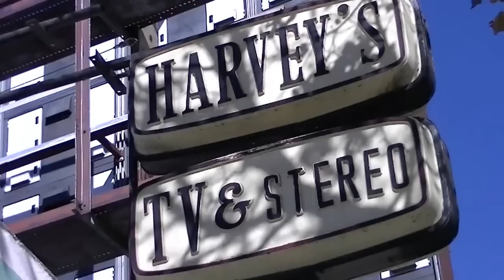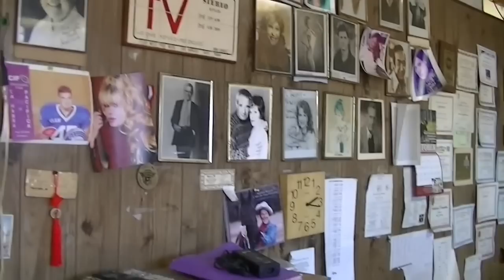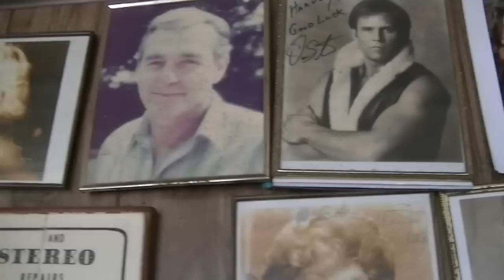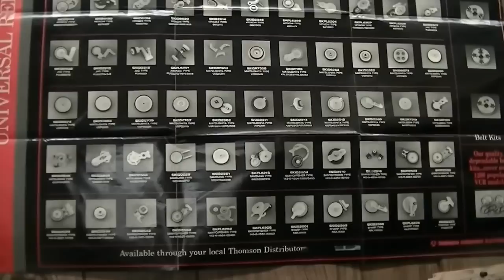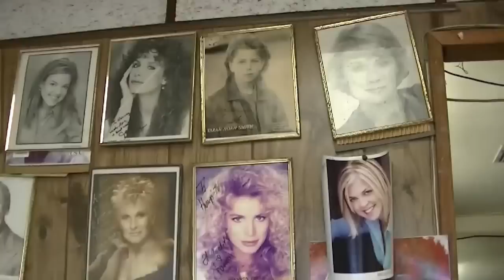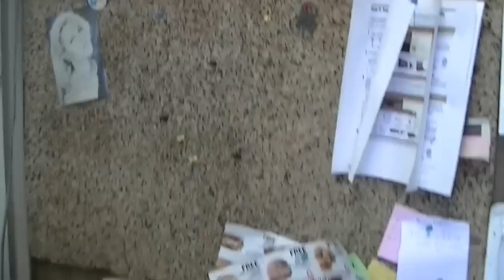Harveys TV Repair Shop Final Days A Short Documentary Harvey's TV an Stereo Los Angeles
This video is my attempt to document the final days of Harveys TV in Los Angeles.Ten days form the upload date of this video the shop you are seeing will no longer exist. The E-Waste bins will be loaded and it will be end of the line for another tv repair shop small local business. The video and interview are unprepared and a bit rough, you will need to crank the volume way up. We discuss crt sets, flat screen televisions, technical and cultural evolution.  As I was leaving the autographed portraits were being packed into a box, the employee fridge was sold via craigslist with the final price decided by coin toss.

Just to clarify, the business entity now known as Harvey's TV, began in 1936 as Radio Analysis Group, and has been in operation in West LA since then. It absorbed two other radio repair businesses (Darling & Marcley, and another whose name I don't remember), and was known as Harvey's TV & Radio Analysis up through the 1970s, and then some time in the 1980s, dropped the Radio Analysis and added Stereo Repair to the name. I worked for bob in the early 80s, and will miss it! Best wishes to Bob!

kx250rider661